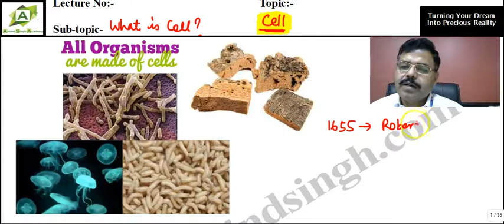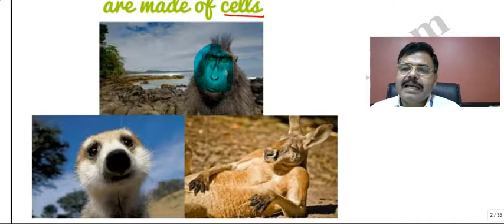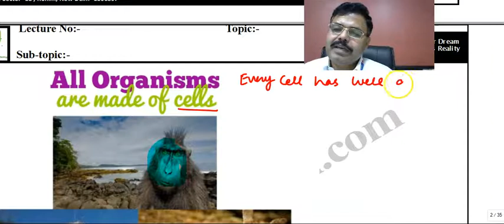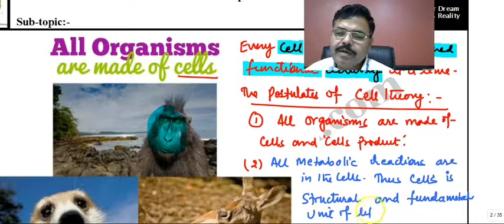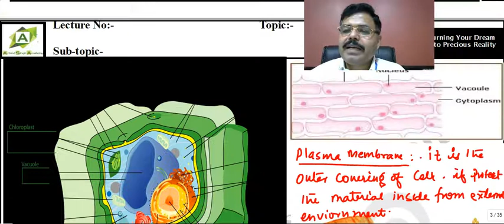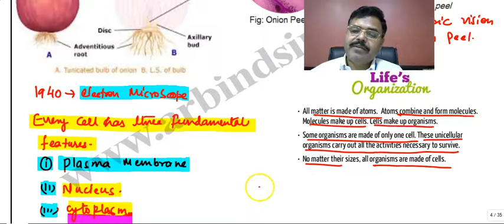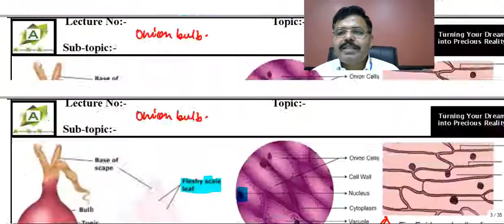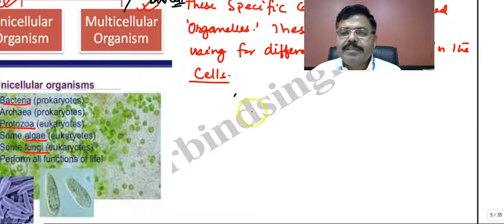Cell ( Fundamental Unit of Life): Life Science Part-01 (CELL THEORY)